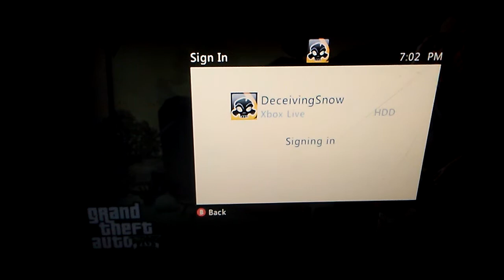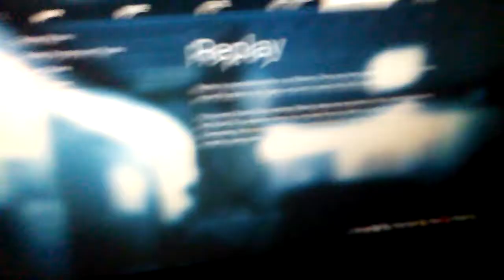Wall glitch mayham